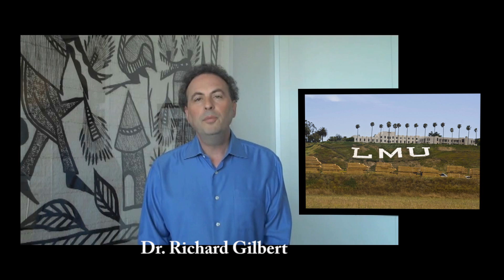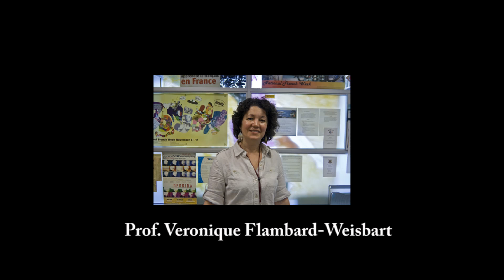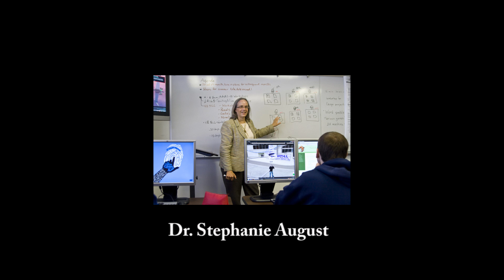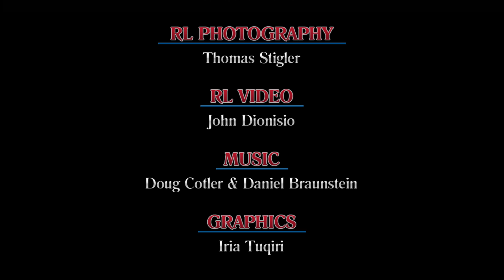Loyola Marymount University in Second Life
Produced by Dr. Richard Gilbert, Professor of Psychology at Loyola Marymount University, this machinima provides an overview of Loyola Marymount Virtual University (LMVU)  - -  LMU's growing campus in the virtual world of Second Life. Featuring Psychology Island, the virtual home to Dr. Gilbert's P.R.O.S.E (Psychological Research on Synthetic Environments) Project, Language Island, Engineering Island, and Computer Science Island, the 3D campus marks what Dr. Gilbert and his colleagues expect to be just the beginning of LMU's presence in a virtual platform that is well suited for conducting immersive education and research projects.  LMU's virtual faculty hope that you enjoy this animated video, created as a mixed media project using footage shot in both Second Life and on the university's 'real world' campus located in Los Angeles, CA.